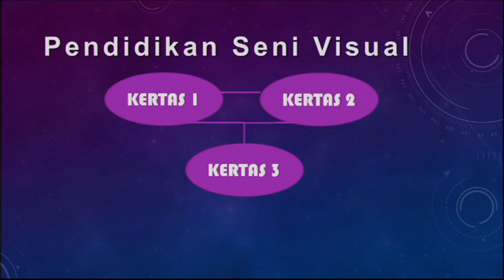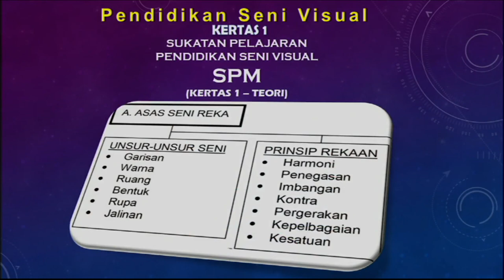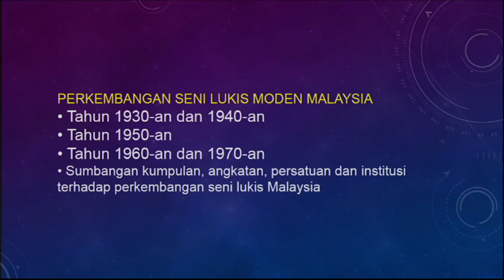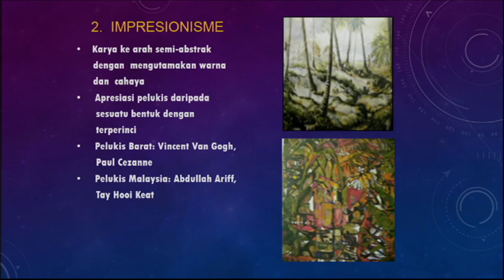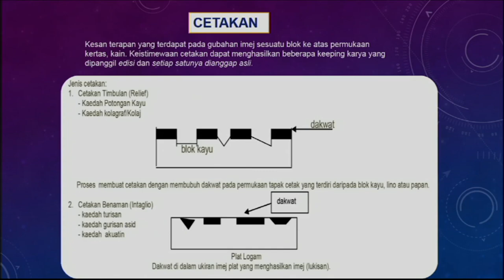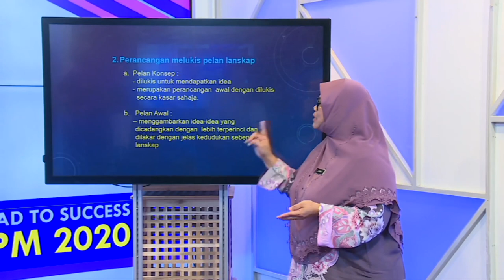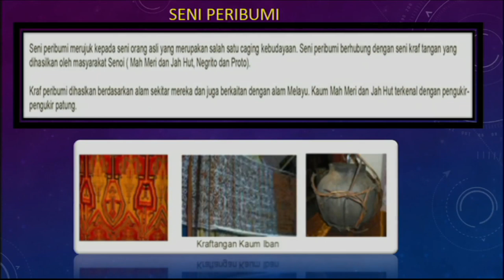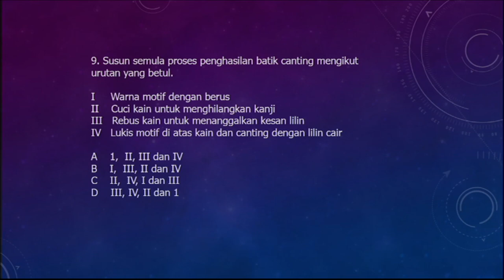Road To Success Spm 2020 Ep21 Pendidikan Seni Visual Kertas 1